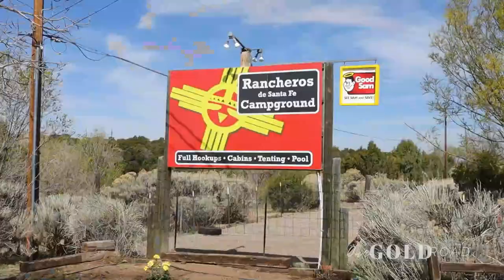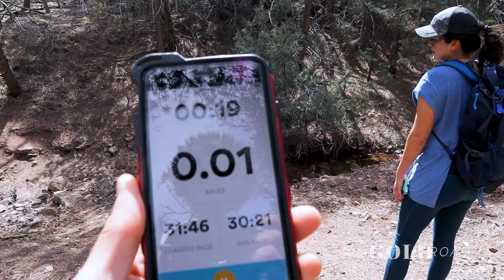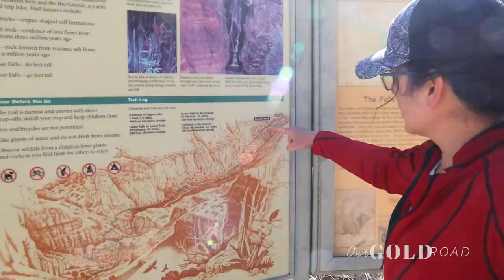🥳 Donna’s Birthday Trip - Part 1 | Best Outdoor Hikes and Things to Do in Santa Fe New Mexico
Our big trips are often birthday roadtrips. Daphne and I like beach trips, but Donna loves the outdoors, hiking, and exploring new places.

So for this video, and the next few videos, we are taking you along for her birthday camping trip. She did tons of research when planning it, and we'll show you the best hikes and fun family activities to do in Santa Fe.

We did a TON on this trip, so this video collection will be a 3 part series. BUT THAT’S NOT ALL! We'll also include videos from specific locations that will give you more details on a few of our favorite stops.

So here's Part One of Donna’s Birthday vacation!
Come back next week for more of this amazing adventure.

Here's a link to the AMAZING Air Compressor given to us by Jim Vititow from United RV in Fort Worth TX.

Subscribe now and Hang Out with us as we renovate our Vintage RVs (1973 Avion La Grande, and 1985 Uhaul CT-13) and Camp with us and some great state parks and national parks.

❓❓❓QUESTION❓❓❓

What is your favorite place/thing to do for your birthday?

🔨 Renovating 3 Trailers ⫸ 94 Airstream ⫸ 73 Avion ⫸ 84 Uhaul CT
AND sharing kid-friendly roadventures
AND Our version of RV & camping tips New video each week!

Camera gear we use:
Canon M50
Movo microphone
GoPro Hero 9
Hero 9 Media Mod for microphone

Although we share our tips and tricks that work for us, we are not travel or RV experts, therefore it's important to do your own research to find what works best for you. We are a participant in the Amazon Services LLC Associates Program, an affiliate advertising program designed to provide a means for us to earn fees by linking to Amazon.com and affiliated sites.